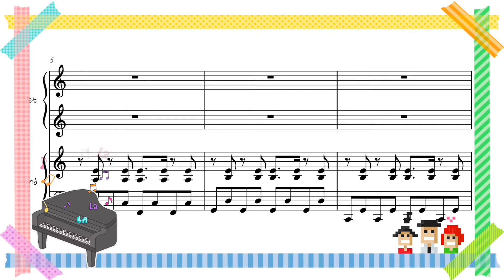제주도의 푸른 밤 easy ver. arr. RaLa